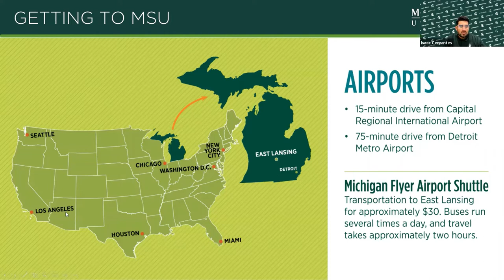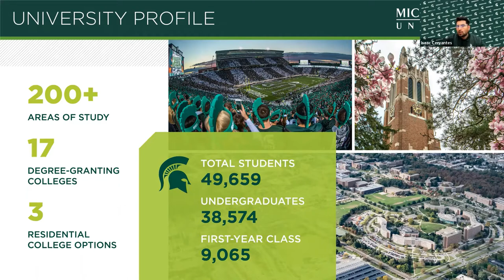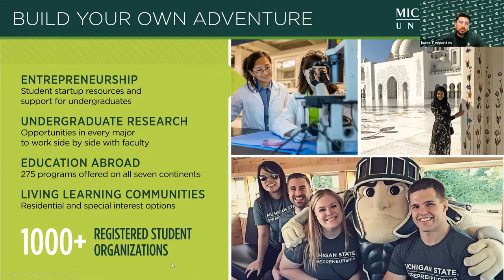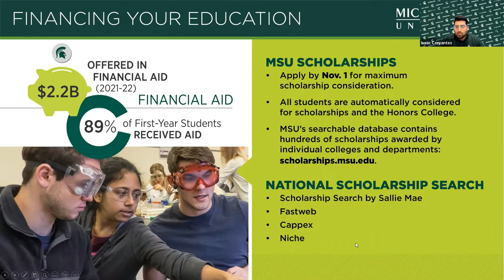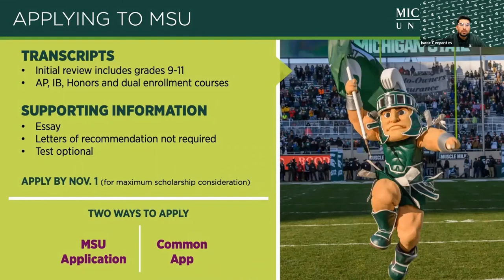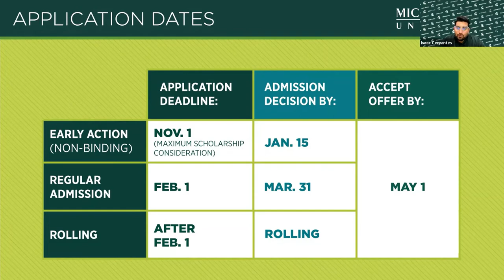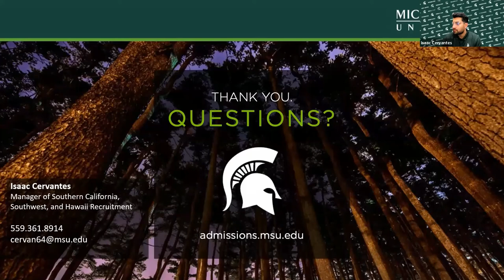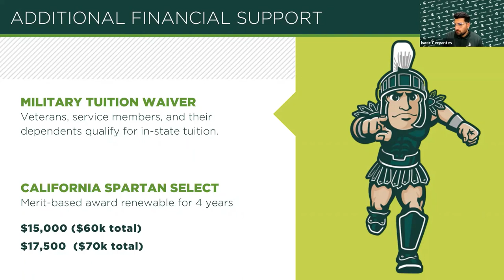Michigan State University Spartan Select Scholarship for WHS Students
Isaac Cervantes of MSU will present an overview of Michigan State University academics, student life, & admissions information. Westlake HS is 1 of 10 CA high schools where accepted students are guaranteed $15k scholarship.